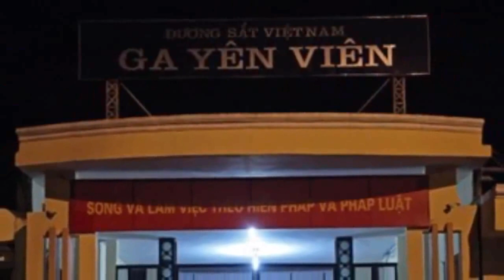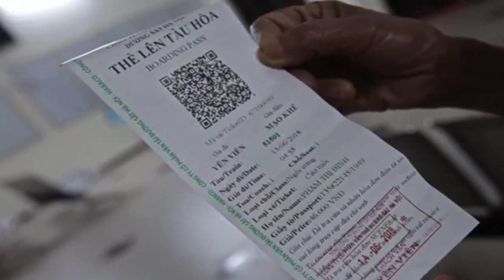Ôtô xuống ao tài xế đt về nhà cầu cứu nhưng vẫn không qua khỏi